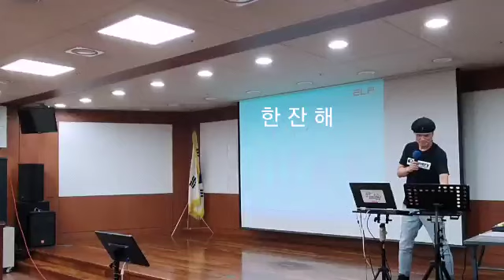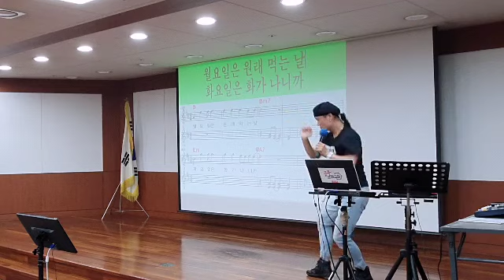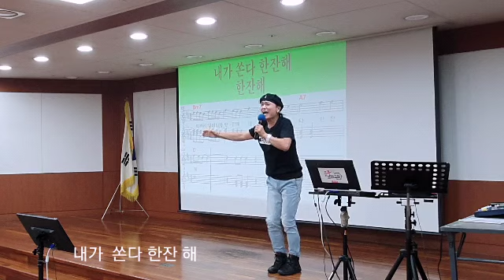노래 강사 송광호 (노래교실)🍒 한잔해⚘